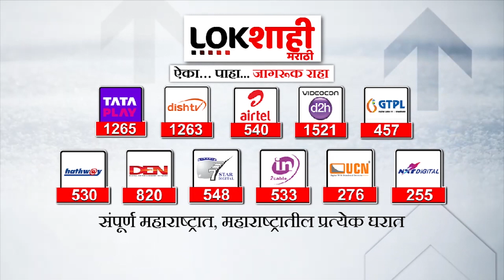CM Eknath Shinde | मराठा उपसमितीसोबतच्या बैठकीनंतर मुख्यमंत्री शिंदेंचा मोठा निर्णय|Lokshahi Marathi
eknath shinde
eknath shinde yavatmal